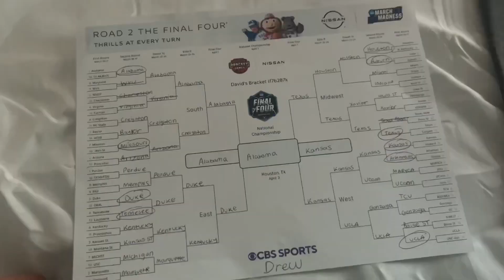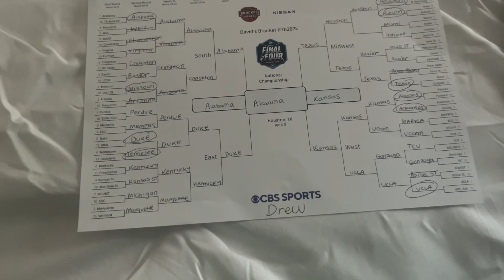Happy St Patrick’s Day 🇮🇪☘️🍻🌈⭐️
Hey y’all today I wanna wish you guys a happy St. Patrick’s Day. I’m only 10% Irish but I figure you should have as much pride as possible on St. Patrick’s Day always wear green and have corn beef and cabbage for fish and chips. I hope you guys enjoyed this video.￼

God bless to all my fans and subscribers I really appreciate the amazing support.